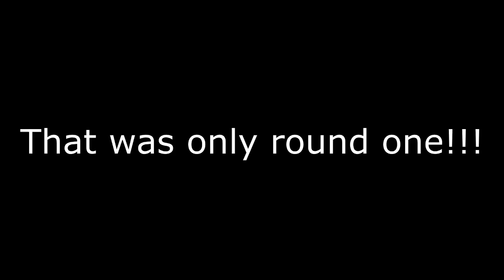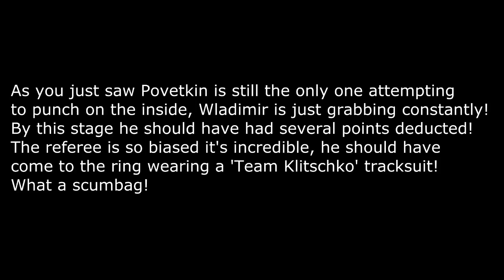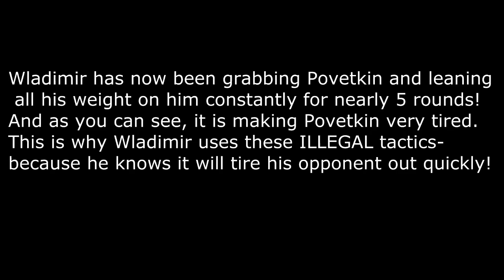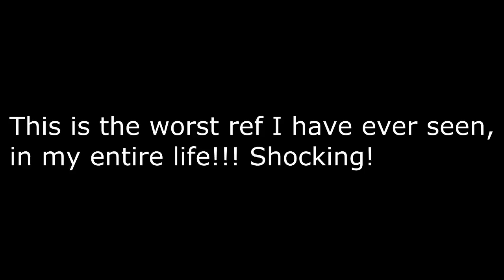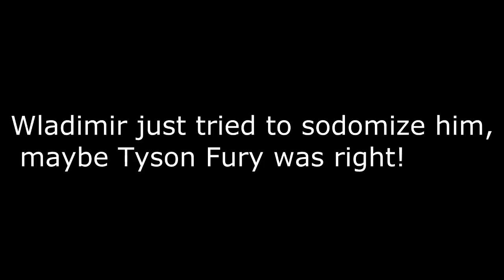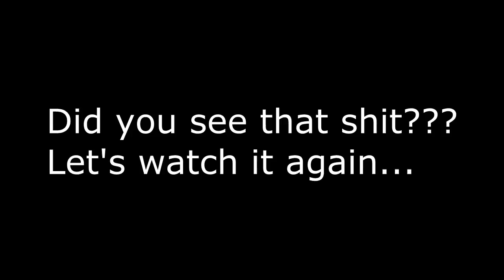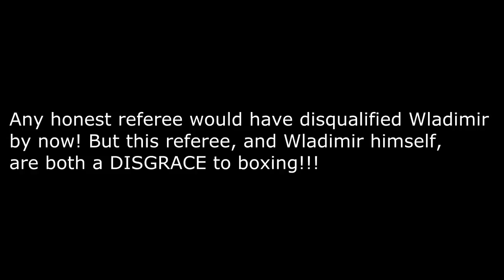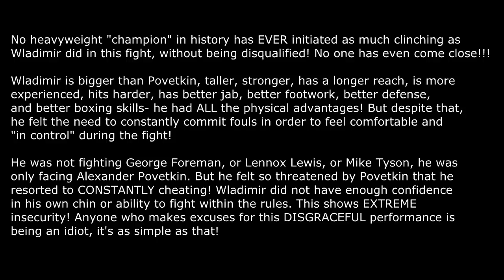WLADIMIR KLITSCHKO - ILLEGAL TACTICS!!! (SHOCKING VIDEO)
Shocking video reveals Wladimir landed only 139 punches, but initiated over 180 clinches, in his fight with Alexander Povetkin